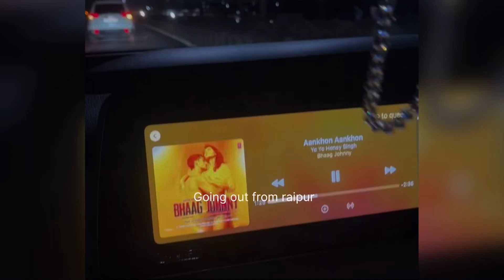Beginning of a new tale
Starting new journey in dubai more things up soon